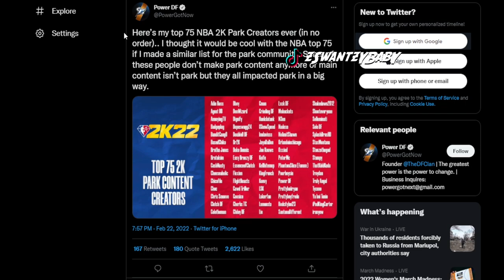POWER DF says he does background checks on all his NBA 2K FRIENDS 😭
Power Df explains why he does a thorough background check on all his df members and every 2k player he talks to everyday... POWER DF says he does background checks on all his NBA 2K22 FRIENDS 😭 SwantE goes over power df's top 75 mypark youtubers ever.